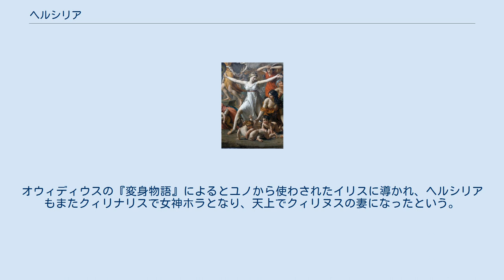ヘルシリア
ヘルシリア（Hersilia）は、ローマ神話に登場する王政ローマ初代王ロムルスの妻。
 紀元前753年8月に行なわれたとされるサビニ女性の略奪でローマに略奪された女性のうち唯一の既婚女性であった。
 ヘルシリアは略奪ののちロムルスの妻となったとする説が一般的だが、ホスティウス・ホスティリウスの妻になったとする説もある。
ホスティリウスの妻となったとする伝承では、第3代のローマ王トゥッルス・ホスティリウスはホスティリウスとヘルシリアの孫であるとされる。
 サビニ女性の略奪に対し、その被害を受けた諸勢力はローマに戦争を挑んだ。
しかし、すぐに戦争を仕掛けたカエニナ、アンテムナエ、クルストゥメリウムなどの都市はローマによって各個撃破された。
このときヘルシリアは、略奪された女性たちの懇願を受け、ロムルスに対して敗れた女性たちの家族をローマに受け入れるよう要請した。
ロムルスはその要望を聞き入れた。
 略奪の被害を受けたうち最も強力であったサビニ人は、クレスの王ティトゥス・タティウスによって率いられ、他の勢力とは異なり準備を重ね戦争を仕掛けた。
その結果ローマは、タルペーイアの裏切りなどもありカピトリウムを失い、パラティウムを残すのみとなった。
 カピトリウムに布陣したサビニ人とパラティウムのローマ人との戦いは、2つの丘の間にある後のフォルム・ロマヌムの辺りで行なわれた。
この戦いは激戦で、ローマの指揮官として前線で戦っていたホスティウス・ホスティリウスも命を落としている。
しかしこの戦いは、略奪された女性たちが突如両軍の間に入ったことによって停戦を迎える。
父と夫との間の戦いを止めるよう訴えた女性たちの懇願を受けて両軍は和解し、一つの市民となることを誓った。
 その後のローマはティトゥス・タティウスをもう一人の王としてを迎えるも、間もなくタティウスは殺害され、その後はロムルス一人が王として支配した。
ヘルシリアはロムルスとの間に、娘プリマと息子アオッリウス（アウィッリウス）をもうけたという。
 紀元前715年（または紀元前716年）7月7日にロムルスは死ぬと、クィリヌスとして神になったとされる。
オウィディウスの『変身物語』によるとユノから使わされたイリスに導かれ、ヘルシリアもまたクィリナリスで女神ホラとなり、天上でクィリヌスの妻になったという。
 ヘルシリアの名前をもつ小惑星もある。